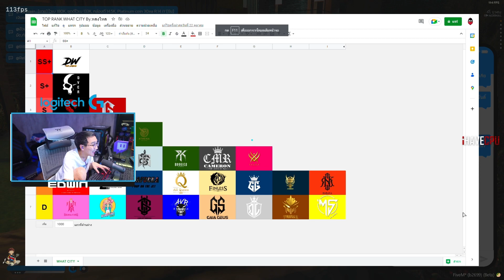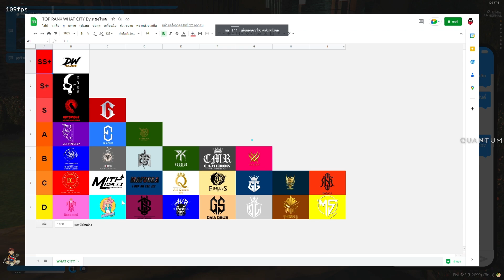เมื่ออาเฉินฟังเจมส์ CMR งอมมีตีต่อกับ NTR คุยกับมืด SMD ที่ฟาร์มโดมได้น้อย | GTA V | WC2 EP.983